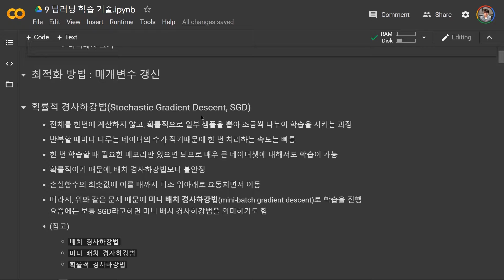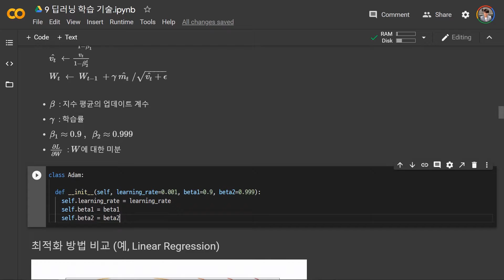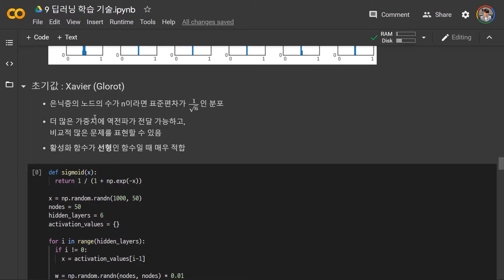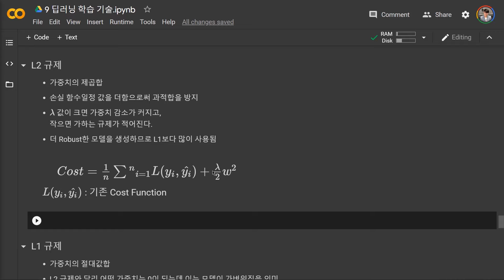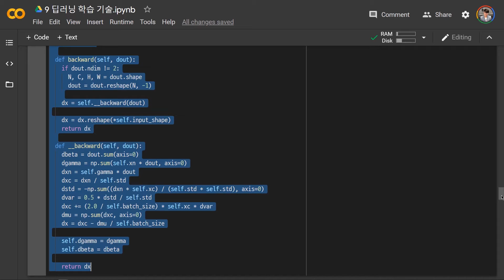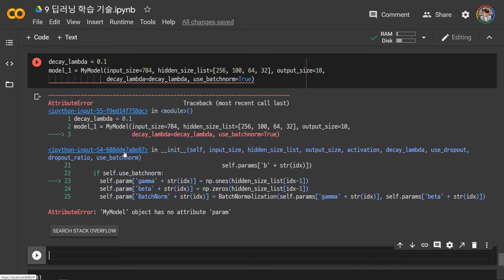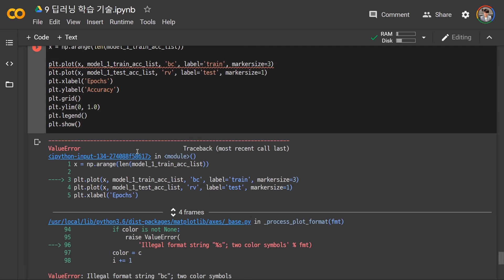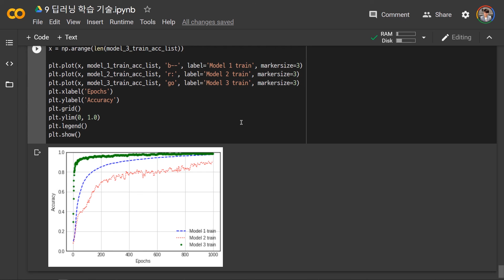딥러닝 기초 - 딥러닝 학습 기술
딥러닝 Deep Learning
딥러닝 학습 기술
최적화, Optimizer, 가중치 초기화, Weight Initialization, 규제화, Regularization, 하이퍼파라미터, Hyperparameter,  Dropout, Batch Normalization